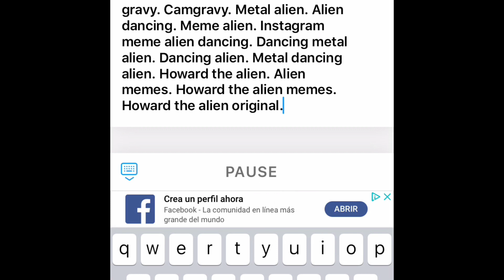DAME TU COSITA 2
OMG LEAKED FOOTAGE OF DAME TU COSITA 2

Justin y
dame tu cosita
dom aye to co seata
dame tu co seata 2
theo h
theo
cam
cam gravy
camgravy
metal alien
alien dancing
Instagram meme alien dancing
meme alien
dancing metal alien
dancing alien
metal dancing alien
howard the alien
alien memes
howard the alien memes